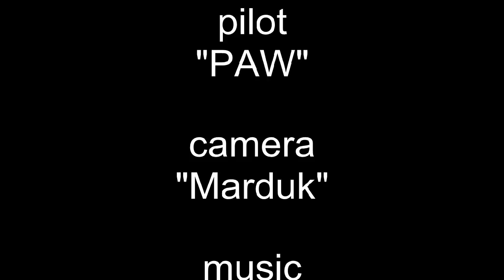Drifter by Wolkenstürmer...at Cologne / corrected, bridle measure, upload !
This is a now a marvelous Low Wind Kite with these bridle measures:
Inside / Innen: 45,5 cm...Outside / Außen: 40 cm...Front / Vorne: 37 cm
With the 3 point bridle it even goes farther down and up its windrange
...this kite is made for low winds, but can handle a bit more now too
...as you can see in the video ;-)